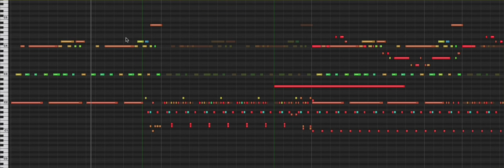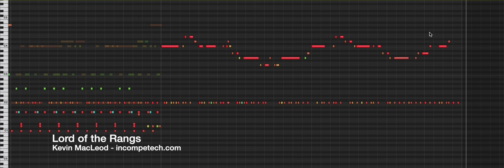Lord of the Rangs!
Didgeridoo, Marimba, Flute, Percussion
104 bpm

It's all about Australia! Bop along with this cheery piece from down under. It was designed for the Australian-themed level of a tower defense game. There are a lot of boomerangs flying around when you upgrade your towers to level 3.

permaFAQ
software = Logic